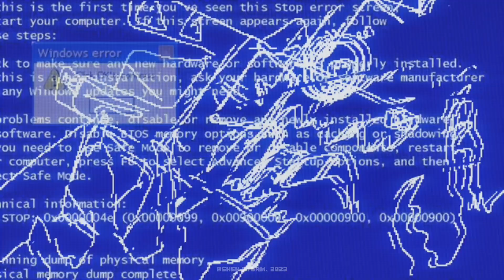V1RUS || ANIMATION MEME (FLIPACLIP) (FLASH AND BRIGHT COLORS!)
WAAAHHH
I MANAGED TO DO THIS IN ONE DAY
this is the first time I'm actually somewhat NEW to a trend!! YIPPEE!!
I worked hard on this and actually had alot of fun making it! pixel brush on flipaclip is surprisingly good!
definitely gonna be using it more
anyways.

this, is Winston!
I've shown him a few times on my TikTok, and this is the first animation I've properly made with him!

he's a Corerealm entity, a world I made up based off of weirdcore and other aesthetics
and Winston is a Digital Corerealm entity based off of computer programs!
he's docile and kind to many!

but uh, he might have a Virus.

CV, or Computer Virus, is a harmful entity also from the Digital corerealms
and it's attached itself to Winston, so it wouldn't die.

Winston is a bit busted but trust me, he doesn't let that get him down!

anyways I'm rambling too much, hope you guys like this animation, I love it VERY much!

characters:
Winston (yellow conductor entity)
CV (dog like entity with the long neck)

programs:
Flipaclip (animation)
Capcut (editing)

k bye!